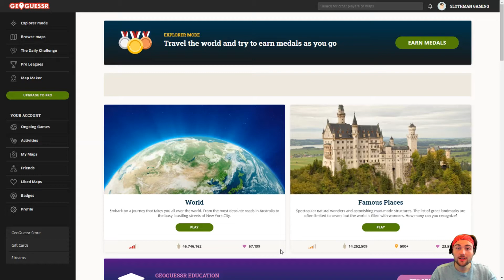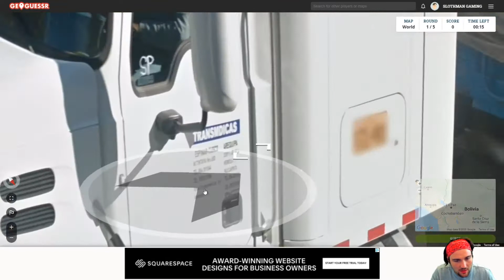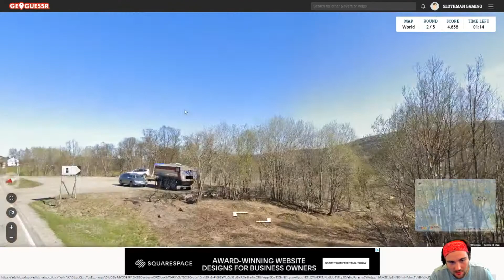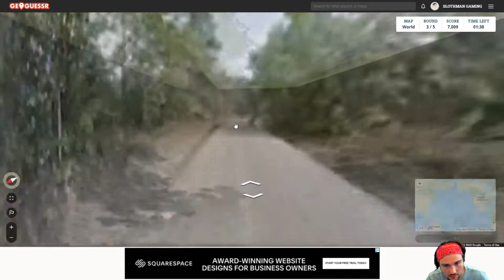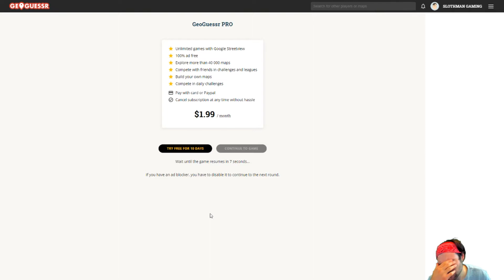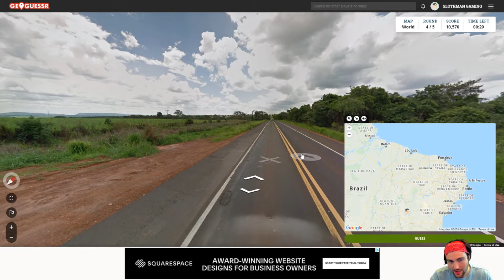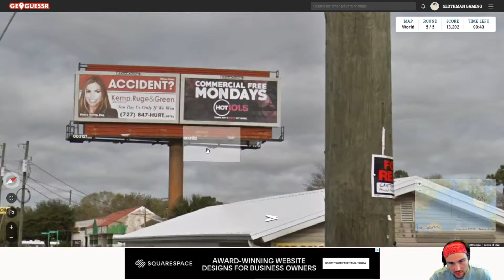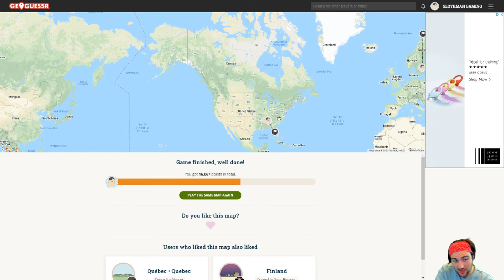A Respectable Score??? (GeoGuessr)